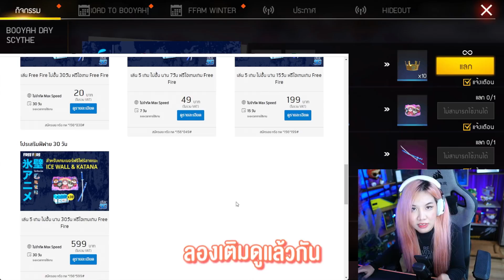จัสมินจะไปดวงจันทร์ แต่ว่าฟันไม่เป็นใจ | FREE FIRE | FFCTH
ไอซ์วอลใหม่ มีกันรึยังน้าา
สำหรับใครซื้อตั้งแต่วันที่ 16 ธ.ค.64 เป็นต้นไป ดีแทคเค้าก็ยังมีขายน้า แต่เข้าไปเช็กโปรกันอีกทีที่ลิงก์นี้เลย

ตั้งแต่เดือนธันวาคมเป็นต้นไป จัสมินจะย้ายไปสมตรีมที่ Nimo เป็นหลักนะคะ
ตามมาด้วยน๊าทุกคน แล้วเจอกัน ~

🍒 ติดตามจัสมินเพิ่มเติมได้ที่ 🍒

อยากมาเล่นฟรีฟายกับจัสมินไหม ?